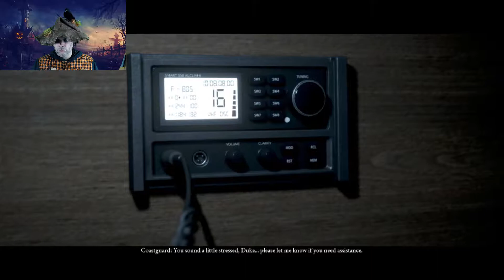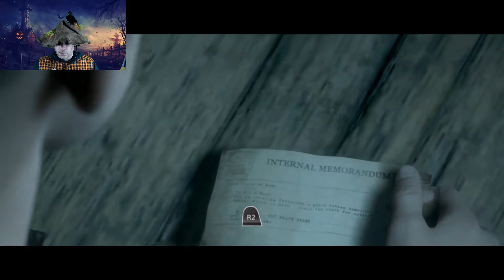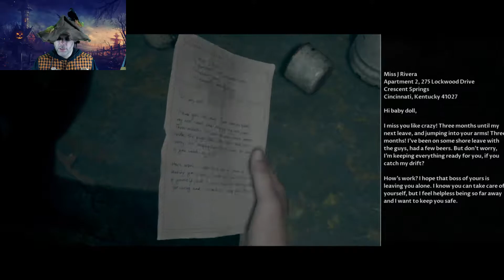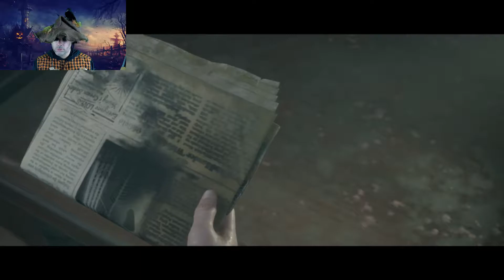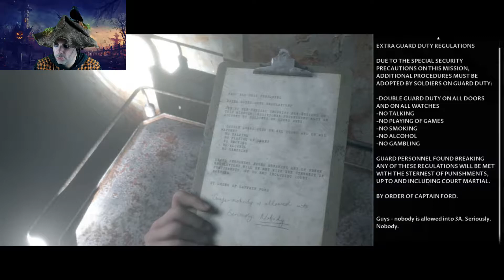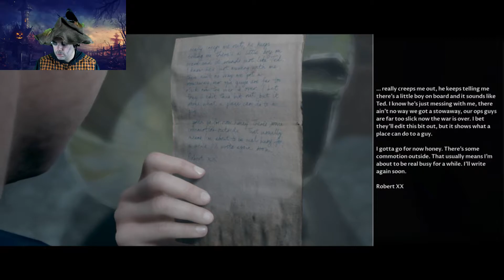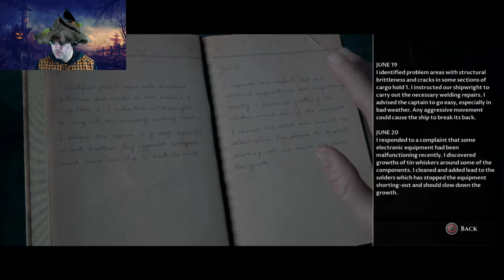Man of Medan (Part 3) Scarecrow Plans An Escape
Happy Halloween, Ghosts, Ghouls, and Goblins!
Welcome to my playthrough of the newly released, Man of Medan.

We found the Ghost Ship!  Now, we get to explore it.  I say, "get to", when it's more like we're forced to.  The pirates still have us captive, but not for long.  It's a big ship.  Anything is possible.  We're going to get out one way or another.  Think we'll get away?

This game is brought to us by the same people whom created Until Dawn: another choice-based game.  Man of Medan is the first installment of The Dark Pictures Anthology, which, supposedly, is going to have 8 total installments.  Time will tell.

If you'd like to see more activity from me, Scarecrow, go to the Halloween Crossroads blog, halloweencrossroads.com
Where it's all Halloween, all of the time.
I do posts about movies, shows, drinks, crafts, desserts, and more.

If anyone needs me, I'll be out in my field.